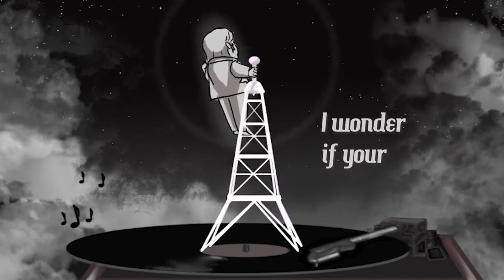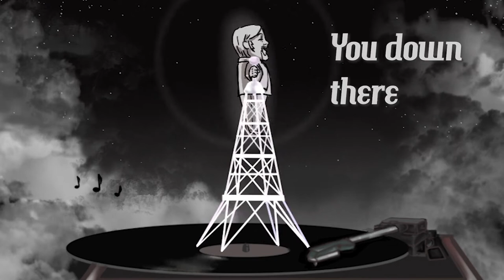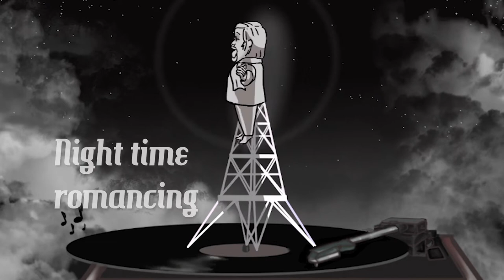Harry Dahl - A Crack in the Air (Lyrics)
The single "A Crack in the Air" out now!